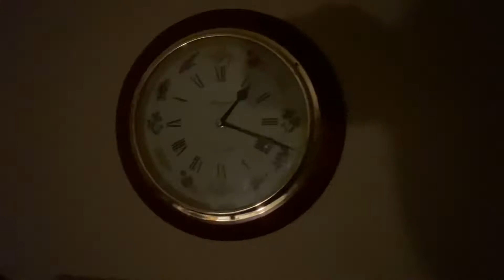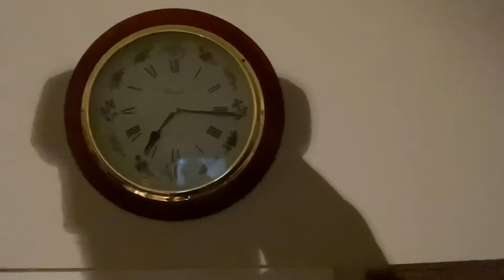Patrick Mahomes Fan reacts to the chiefs beating the Eagles 42-30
￼￼￼￼ defence needs to get better ASAP